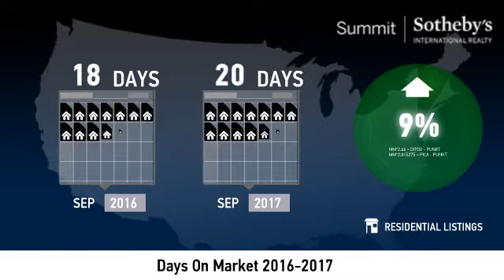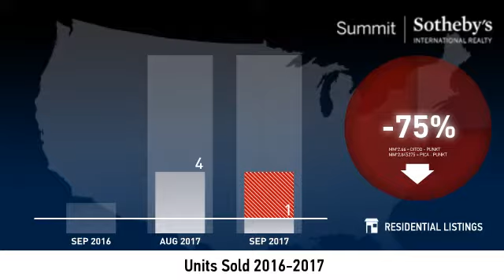Glenwild and Silver Creek - Single Family Home - October 2017 Real Estate Market Update